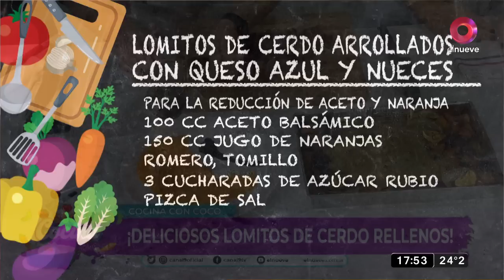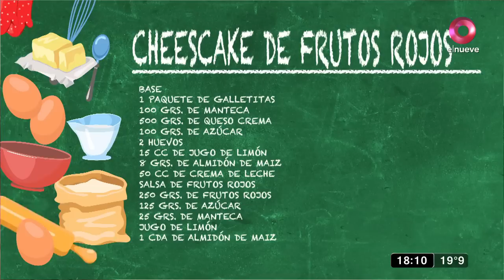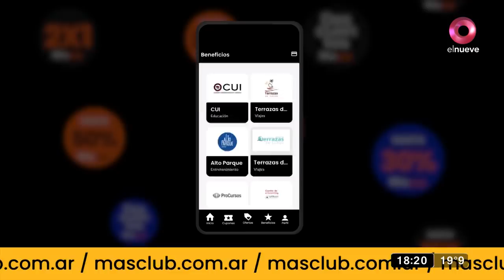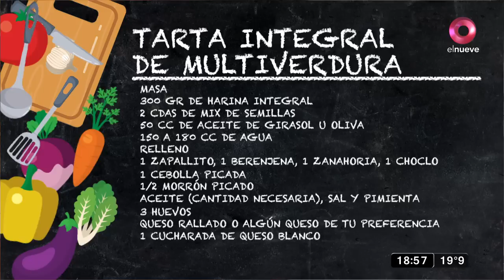EscueladeCocina: Cheescake de frutos rojos |Programa del 16 de agosto de 2023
Jimena Monteverde, Mariana Corbetta, Coco Carreño y Paco Almeida te comparten sus principales recetas para que puedas cocinar con los ingredientes que tenés en tu casa.
Un magazine de cocina que abre sus puertas a una verdadera Escuela de Cocina Gastronómica, donde todos los días vamos a enseñar como hacer los más ricos platos con humor, diversión y una pizca de actualidad.